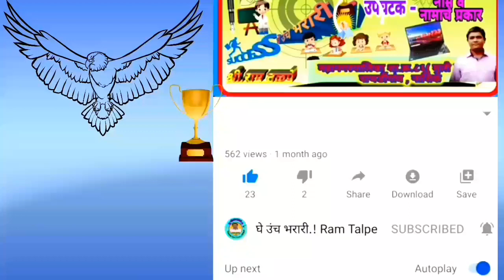5वी 6वी 7वी 8वी | हिंदी | हिंदी व्याकरण | मुहावरे और उनके अर्थ | Hindi |Muhavare Aur Unke Arth |Iya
*🔆 इयत्ता- पाचवी🔆*
      ◆विषय :- गणित
 ★उपघटक- गुणाकार

◆6.कोन

★7.उपघटक - वर्तुळ-भाग-1 त्रिज्या , व्यास , जीवा उदा.28/29

★7.उपघटक - वर्तुळ-भाग-2 परीघ , कंस , अंतर्भाग व बहिर्भाग उदा.30/31

      *◆विषय :- हिंदी ◆*

१५.व्यायाम (स्वाध्याय के साथ)

१४.मैं सड़क हूँ! (स्वाध्याय स्पष्टीकरण के साथ)

ईकाई दोन - ७.(ब) समान अर्थ के शब्द

 ༶༺𖠷◈═══❀═══◈𖠷༻༶